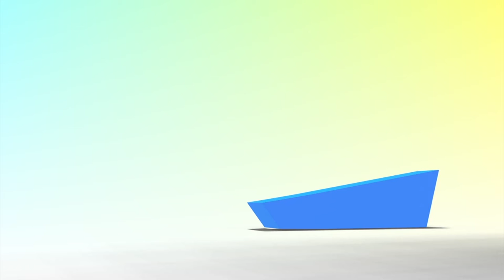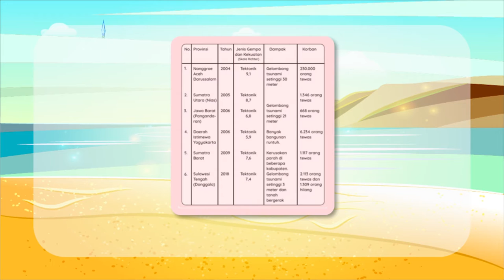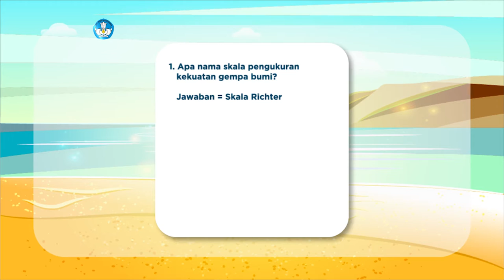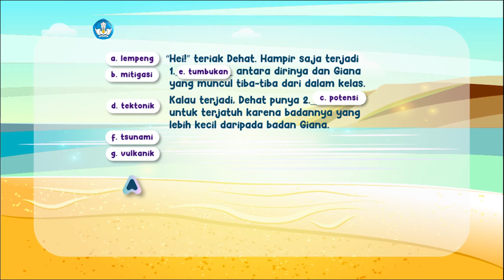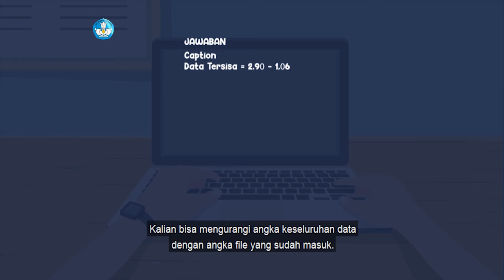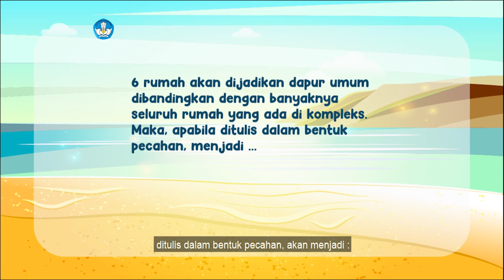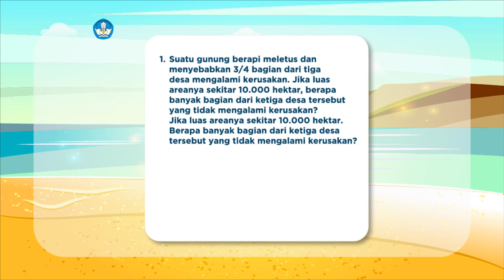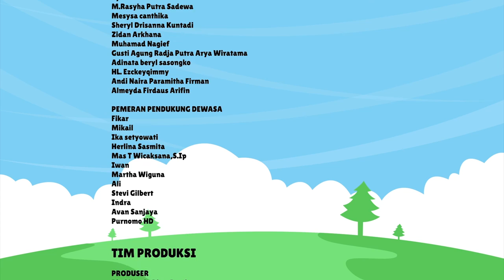BDR | SD Kelas V| Episode 35 - Mengenal Bencana di Indonesia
Kak Angga akan melakukan berbagai aktivitas seperti membaca teks mengenai bencana yang pernah melanda Indonesia, menulis karangan mengenai bencana yang pernah terjadi, dan berlatih menggunakan kata-kata baru. Pada Intuisi bilangan, kamu akan mengenal pecahan dalam data bencana, serta mengenal aplikasi perkalian pecahan dalam konteks bencana alam. Proyek kreatif minggu ini adalah membuat buku saku berisi tindakan penyelamatan diri saat terjadi bencana.

Kunjungi portal Rumah Belajar di
Web: belajar.kemdikbud.go.id